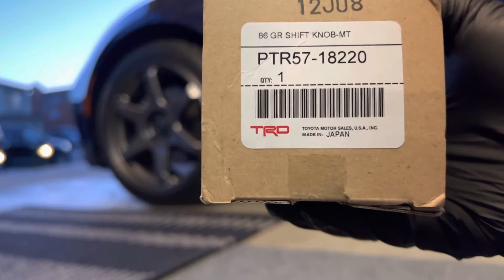GR86 Official Shift Knob Install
Hello everyone!

Installed the official GR86 shift knob this afternoon!
The added weight and wider grip make shifting even easier.

Toyota Part: PTR57-18220